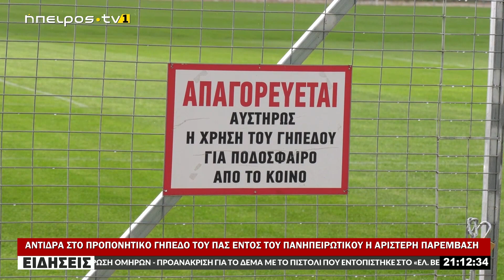ΑΝΤΙΔΡΑ ΣΤΟ ΠΡΟΠΟΝΗΤΙΚΟ ΓΗΠΕΔΟ ΤΟΥ ΠΑΣ ΕΝΤΟΣ ΤΟΥ ΠΑΝΗΠΕΙΡΩΤΙΚΟΥ Η ΑΡΙΣΤΕΡΗ ΠΑΡΕΜΒΑΣΗ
|ΑΝΤΙΔΡΑ ΣΤΟ ΠΡΟΠΟΝΗΤΙΚΟ ΓΗΠΕΔΟ ΤΟΥ ΠΑΣ ΕΝΤΟΣ ΤΟΥ ΠΑΝΗΠΕΙΡΩΤΙΚΟΥ Η ΑΡΙΣΤΕΡΗ ΠΑΡΕΜΒΑΣΗ | 14/11/2023